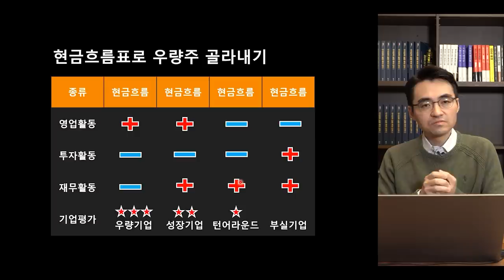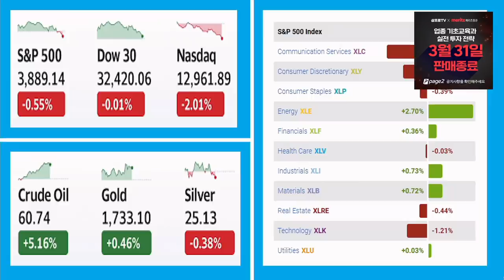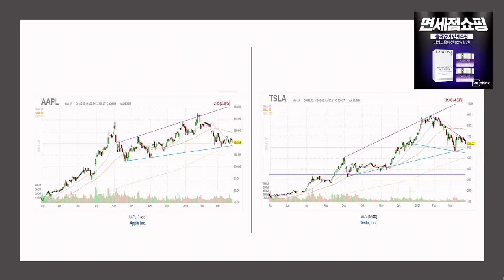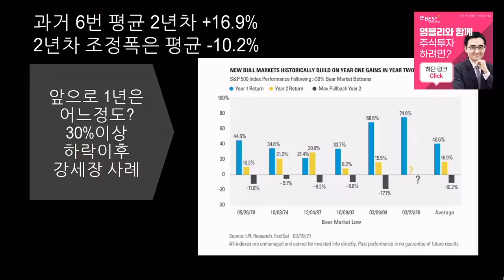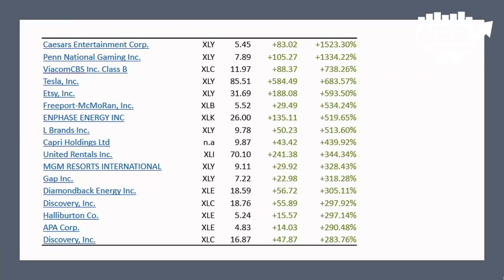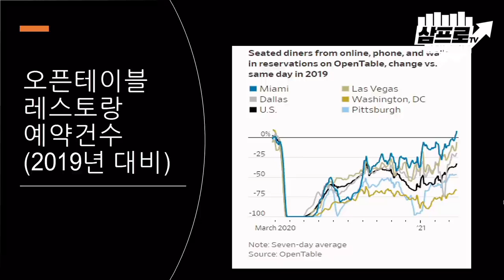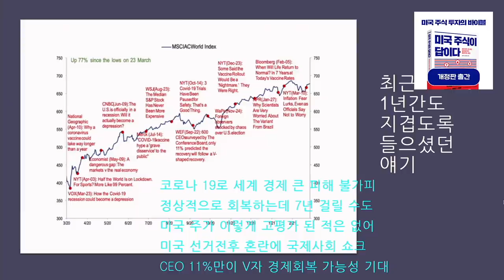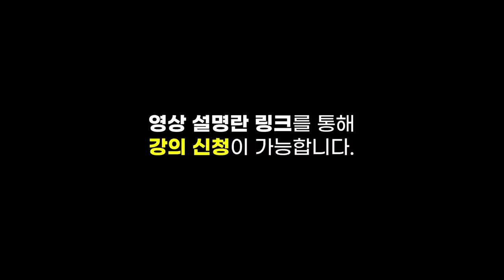[미국 시장 완전 정복] 팬데믹 저점 이후 1년.. 에너지주가 가장 많이 올랐다 f.미국주식에미치다 이항영 대표